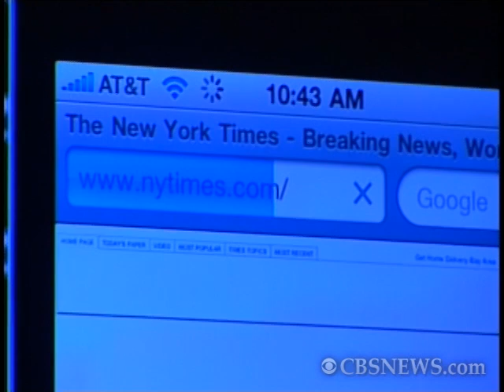Jobs Heckled During iPhone Demo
During Apple's Worldwide Developer Conference in San Francisco, Steve Jobs attempts a demo with two new iPhones, but as one screen fails to load a web page, a spectator screams "verizon!"